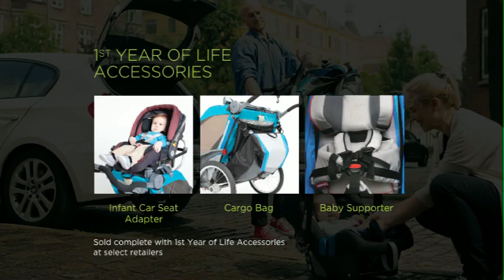Chariot Chinook - Urban Series Child Carrier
Chinook is loaded with all the features expected from a stroller such as pivoting/locking front wheel, one hand easy fold and reclining seat. It is the perfect choice for everyday leisurely adventures but can easily convert for multiple activities such as jogging, cycling, hiking or cross country skiing. Chinook is designed to accommodate families who want to go anywhere and do anything.